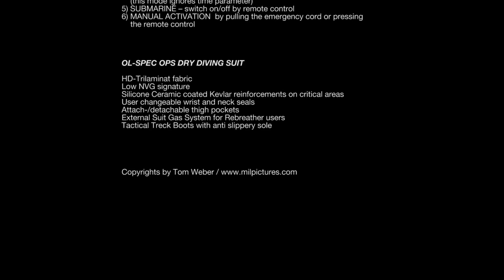OL TACTICAL VID 2013